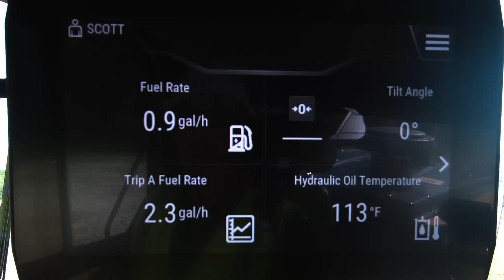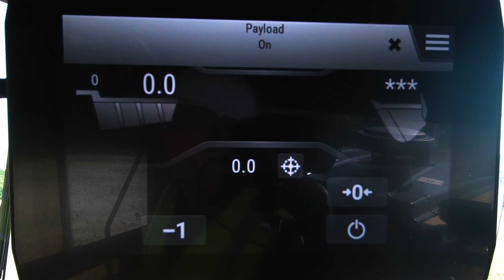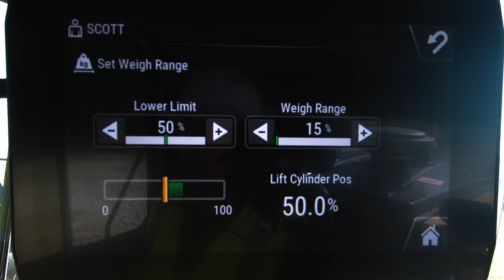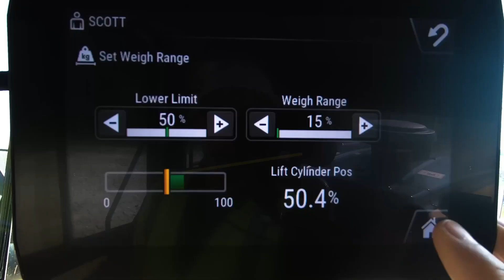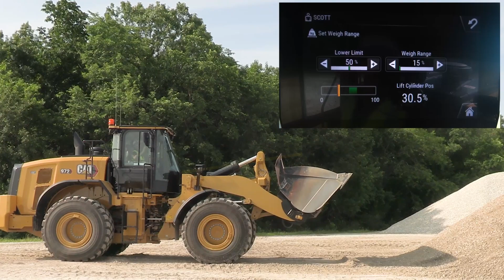Standard Payload Scale System Overview | Cat Next Generation Medium Wheel Loaders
The Next Generation of Cat Medium Wheel Loaders is here!  Learn how a payload scale weighing system works as well as the general features included in the payload system included with every Next Gen MWL.